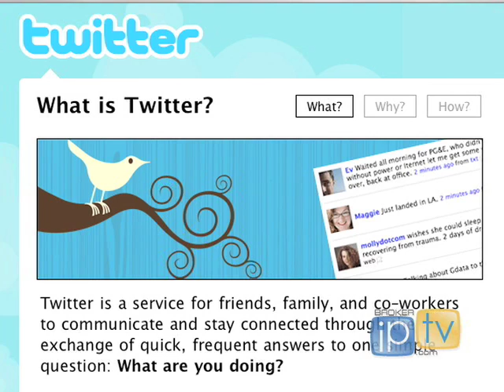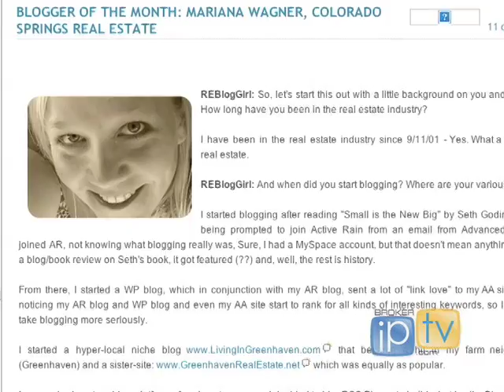Jeff Turner gives great insight on REBarCamp Denver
RealEstateShows.com Jeff Turner at the REBarCamp dicusses how Denver the Denver Camp is shaping up in the Real Estate market.  Distributed by Tubemogul.